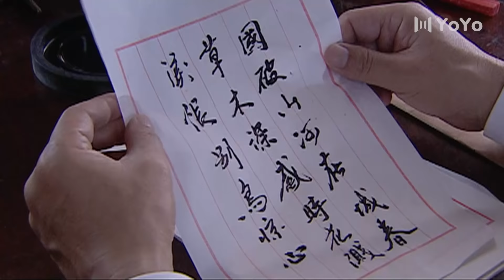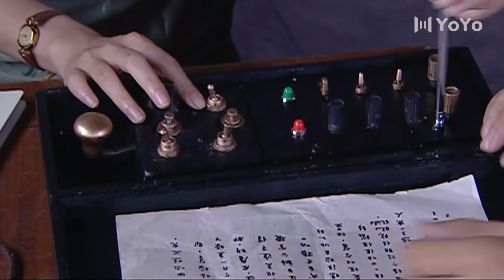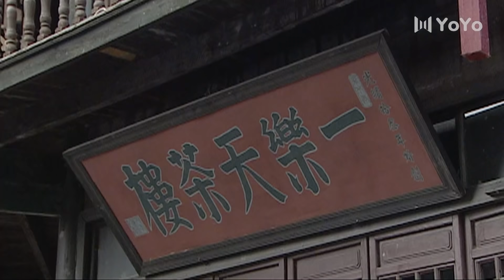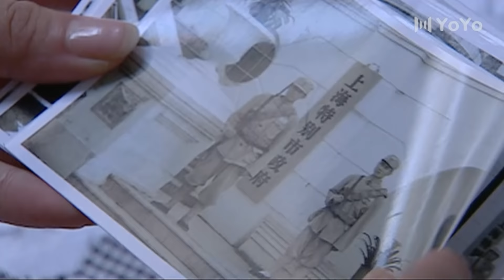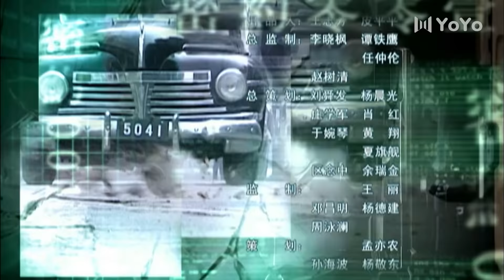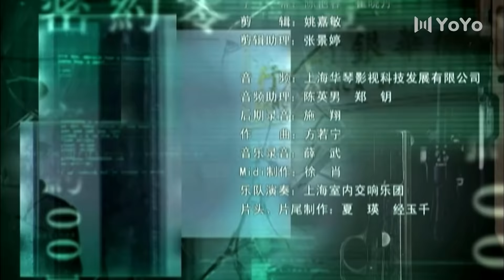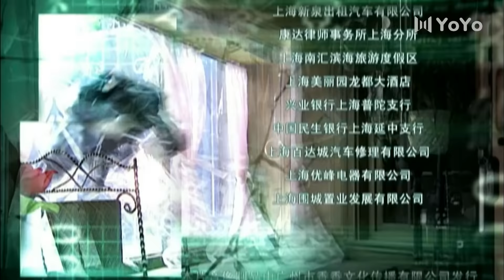【2022首播】狙擊手 22（吳秀波化身無敵槍神，熱血狙擊入侵者）